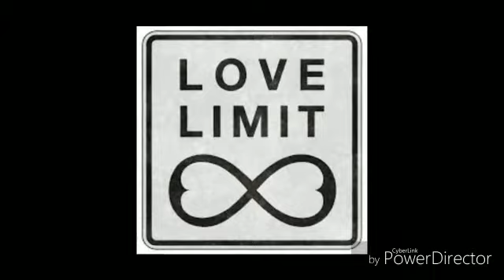Short story about Life